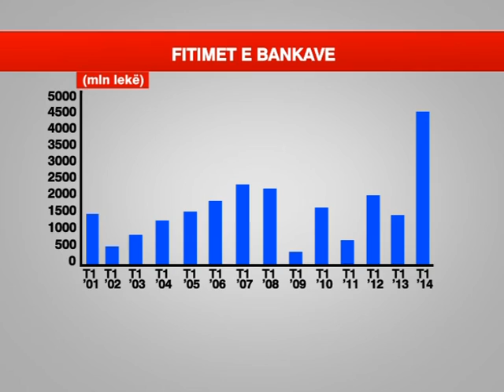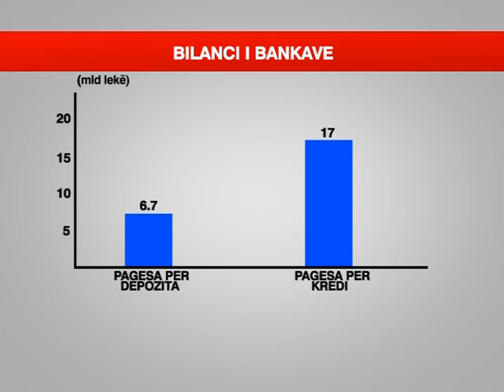BANKAT NJOHIN VETEM FITIME NE TRE MUAJ BANKAT FITUAN ME SHUME SE 4 5 MILIARD LEKE LAJM